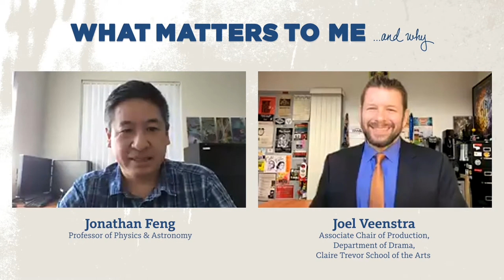What Matters to Me and Why - Joel Veenstra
Joel Veenstra serves as Associate Chair of Production and Co-head of the Stage Management Program for University of California’s Claire Trevor School of the Arts’ Drama Department. In addition to being a Professor of Teaching, he is an Actors’ Equity Association stage manager, production manager, producer, and improviser. Within his hundreds of credits, his collaborators include Cirque du Soleil, Oregon Shakespeare Festival, Cornerstone Theatre Company, Improbable, Warner Bros. Entertainment via Alcon Entertainment, among others. He has served on the Board of Directors for the Applied Improvisation Network (and the 2017 World Conference Chair); the William and Anna VandenBosch Gospel Foundation; and the Stage Managers’ Association (as Western Regional Director), a national organization headquartered in New York City. Improvisation also plays a key component in Veenstra’s teaching, research and creative ventures. While improvisation can be a framework for creating entertainment, Veenstra has also applied improvisational concepts within the fields of business, healthcare, and intergenerational and cultural bridge building. On a human level: whether he’s practicing Brazilian Jiu Jitsu, performing improv comedy, coordinating a production, or advising a struggling student, Veenstra has made a name for himself as the person who can find a path forward when none seems to exist. He calmly and compassionately engages challenges, solves problems, supports his associates, and ensures the show indeed goes on.